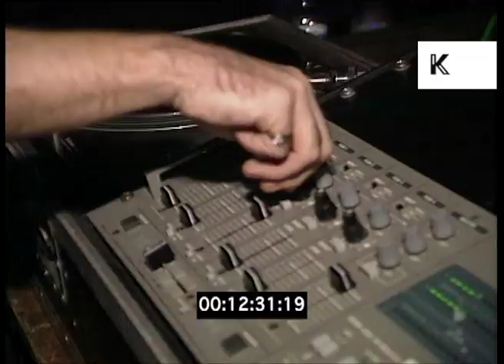1990s UK Ravers, Clubbing Scenes, Nightclub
1990s UK Ravers, Clubbing Scenes, Nightclub from the Kinolibrary Archive Film Collections. VN31 available in SD. For commercial projects only. To order the clip clean and high res, or to find out more about our various archive collections,

Montage clubnight, rave scenes, strobe lights and DJ at decks.

rave culture, 90s fashion, clubbers, nightclub, 90s nightlife